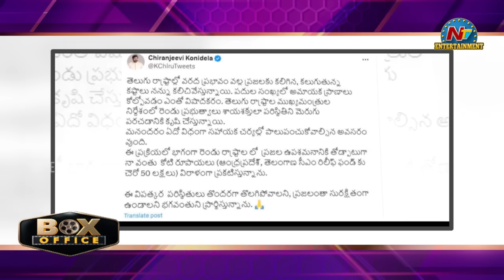Vinayaka Chavithi Special Updates | Vettaiyan First Single | Box Office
Watch Vinayaka Chavithi Special Updates | Vettaiyan First Single | Box Office | NTV ENT